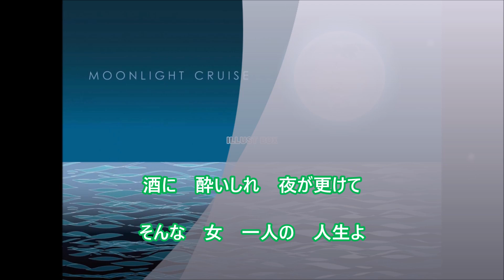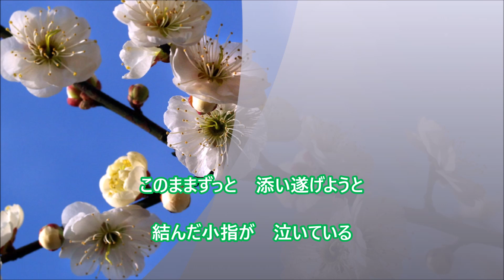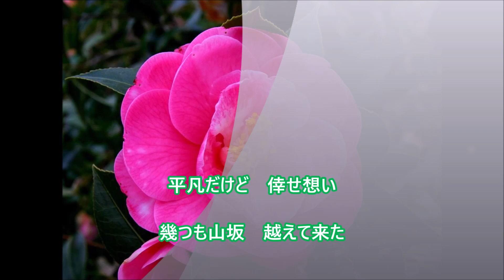【新曲】「幾・春・秋」／真木ことみ cover 文夫（聖風） 2023年7月12日発売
作詞：浦千鶴子
作曲：弦哲也
編曲：伊戸のりお